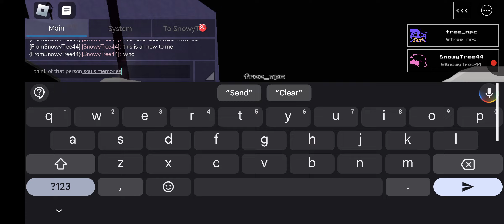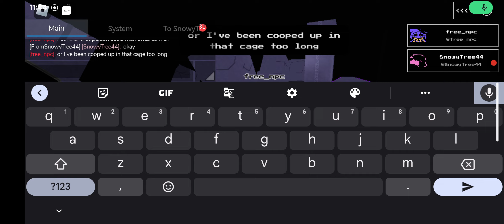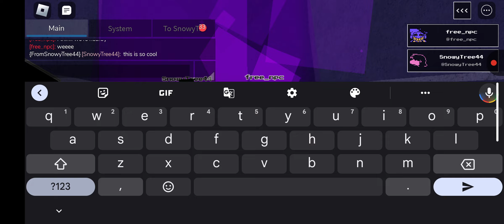Deltaroommates part 2 jevil get some food with Susie